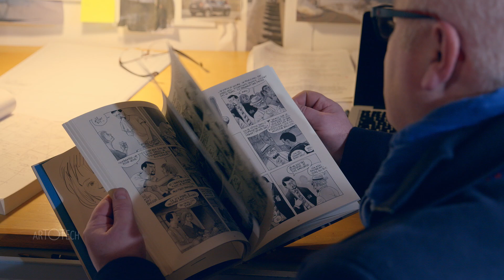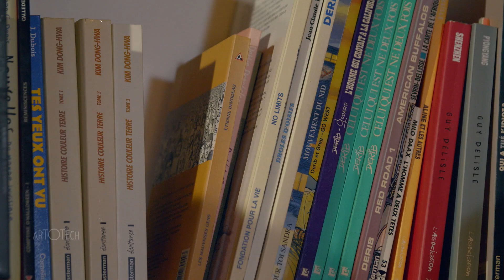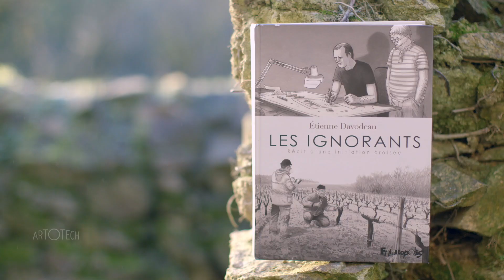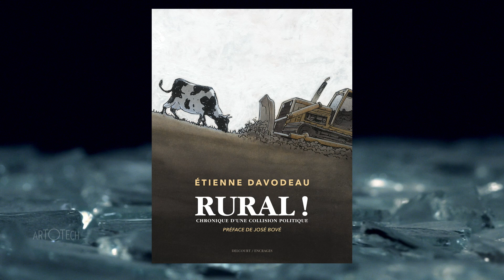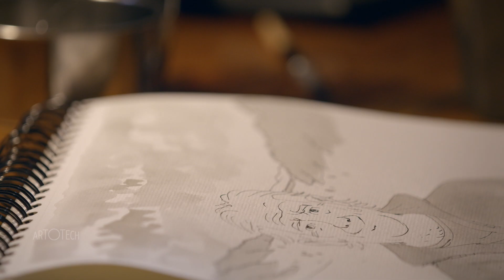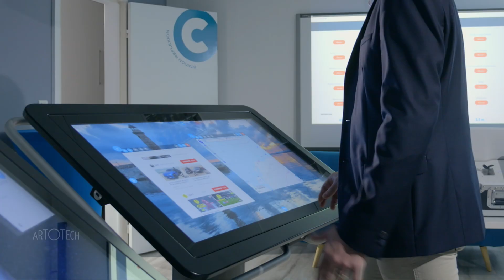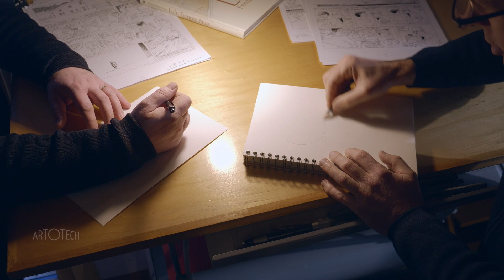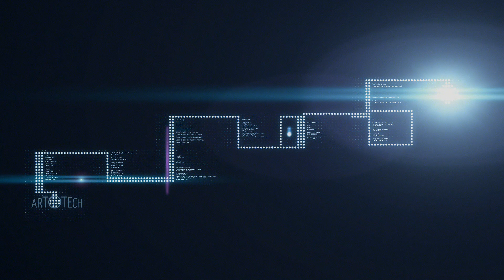artOtech n°7 : Etienne Davodeau, auteur-dessinateur de bande-dessinée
Pour ce nouveau numéro d'artOtech, Christophe Chastanet se rend dans le village d'artiste de Rablay-sur-Layon pour y rencontrer le dessinateur Etienne Davodeau. Une émission à suivre le mardi 19 mars après Soir/3 sur France 3 Pays de la Loire !
À Rablay-sur-Layon, les vignes dessinent le paysage et un village d'artistes a fait son nid dans le bourg. C'est dans cette petite ville du Maine-et-Loire que Christophe Chastanet fait la rencontre d'Etienne Davodeau, auteur-dessinateur et grande figure de la bande-dessinée documentaire. Dans son atelier d'artiste, Etienne Davodeau se livre sur ses habitudes d'auteur, ses inspirations, son parcours, ses projets mais aussi son attachement à sa région natale.

Ils sont également au sommaire d'artOtech en mars :

le groupe de musique angevin Zenzilé
la danseuse Milane pour une chorégraphie improvisée dans les vignes du Layon
l'illustratrice Marta Orzel
le collectif "Jamais trop d'art"  à Cholet et le sculpteur Vincent Mauger
le bateau connecté de Kara

C'est quoi artOtech ?

La création est multiple : artOtech se donne pour ambition de révéler et faire connaître les créateurs et agitateurs d’idée de la région des Pays de la Loire dans les domaines les plus divers et au sens le plus large : culture numérique, spectacle vivant, design, technologies, stylisme, cinéma, bande dessinée, gastronomie, tendances émergentes, littérature, architecture.

Ce programme donne la parole à une figure emblématique de la création dans un lieu exceptionnel de la région. Réalisé par Bertrand Guerry, la production de ce magazine est soutenue par la Région des Pays de la Loire.